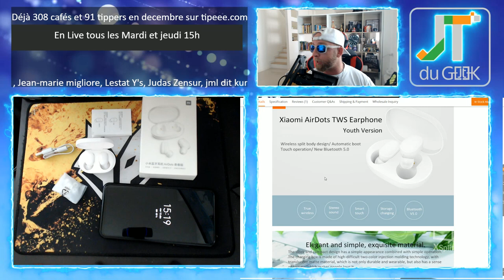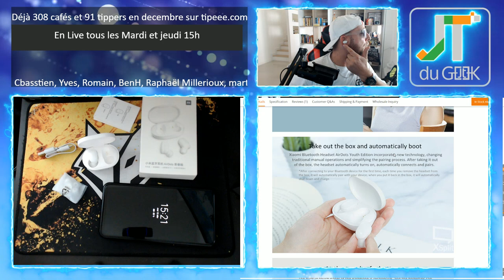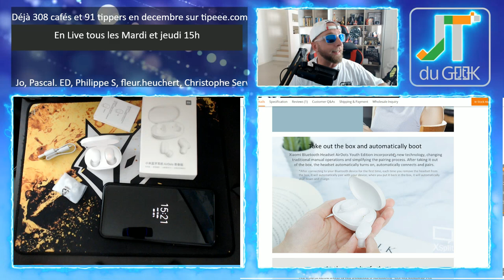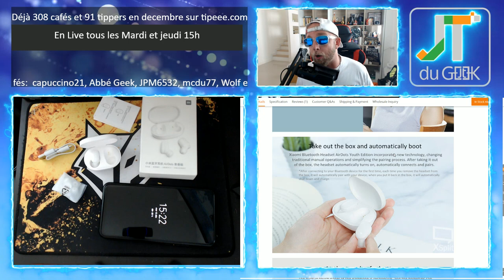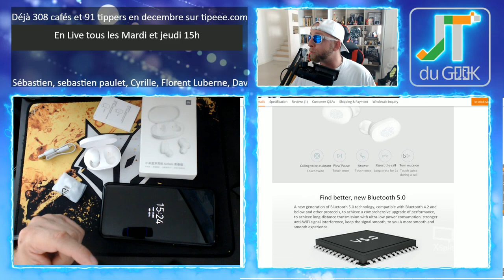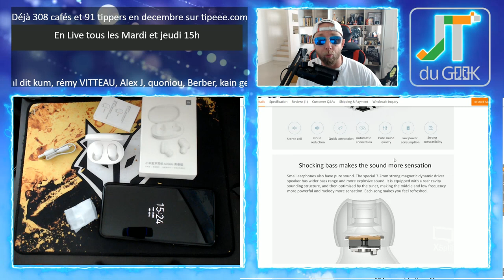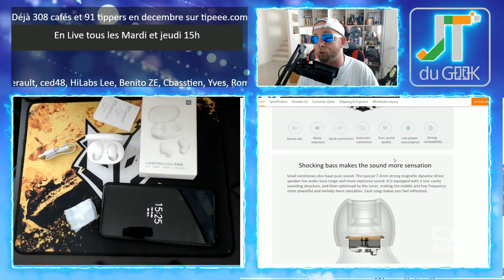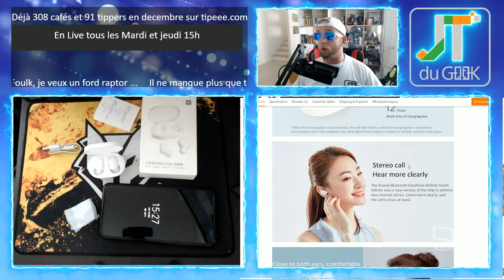Test Xiaomi Mi AirDots ,Écouteurs Bluetooth Intra-auriculaires Airpods like font un carton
Apple AirPods:  179,00 € .alors oui ces écouteurs intra-auriculaires Bluetooth sans fil sont qualis et ont une partie audio digne de leurs prix mais les chinois ne peuvent il pas faire aussi bien pour moins cher ?